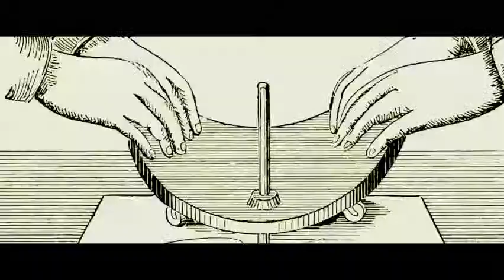Watch Free Ouija 2014 HD Hollywood Movie Download Trailer